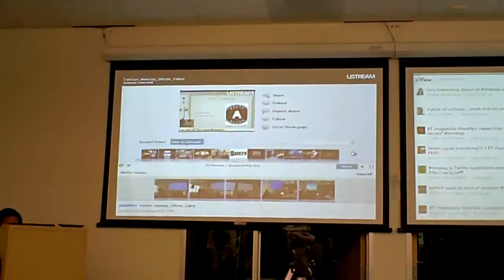Tweetup meeting @ google mountain view 1/3